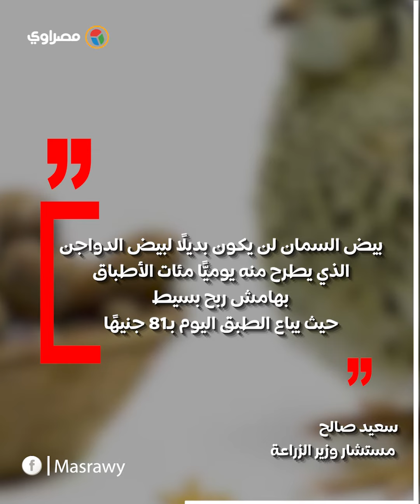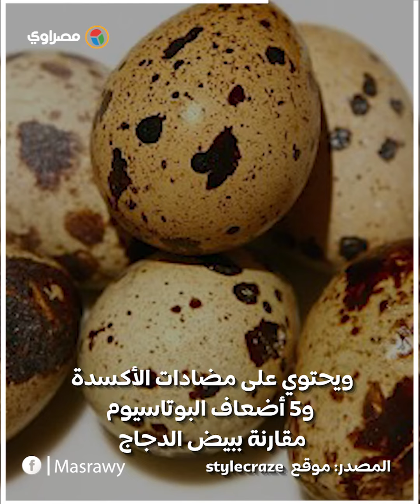بـ75 قرشًا.. هل تطرح وزارة الزراعة بيض السمان بديلًا للدواجن؟